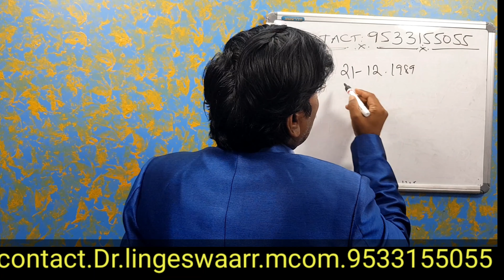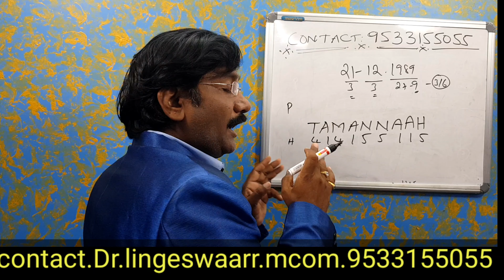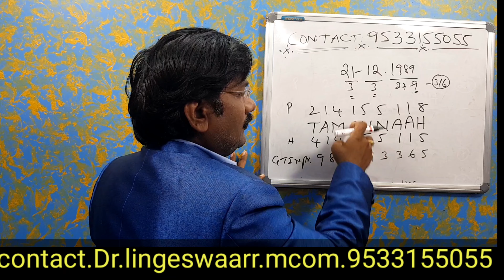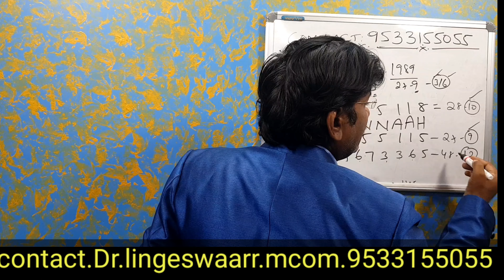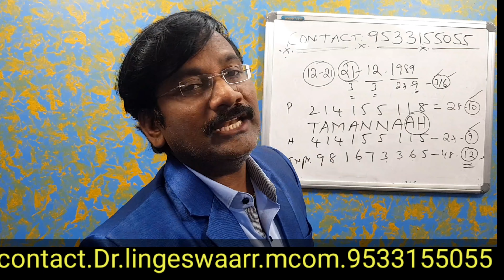Celebrity Name Analysis In Numerology/Numerology In Telugu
Modern Telugu astrology/S Letter Name Numerology/Name Number
capriorn zodiac in 2021 అదృష్టంTelugu Astrology/Birth Date1

పూర్తి పేరు :
పుట్టిన తేది :

07,16,25,న జన్మించిన వారికి ఈ జులై నుండి విపరీత రాజయోగం//కోట్లు సంపాదించే శక్తి వీరికి ఉంటుంది

08,17,26న జన్మించిన వారికి అదృష్టం ఎలా/Teluguinumerology